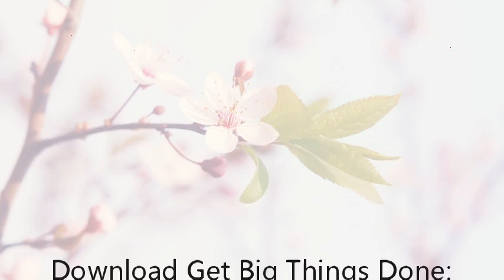Download Get Big Things Done: The Power of Connectional Intelligence [P.D.F]